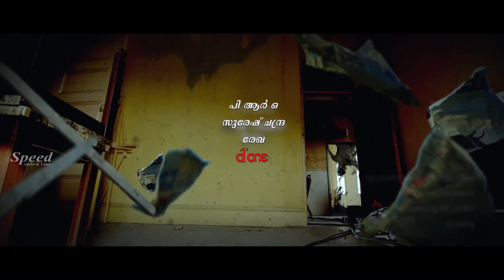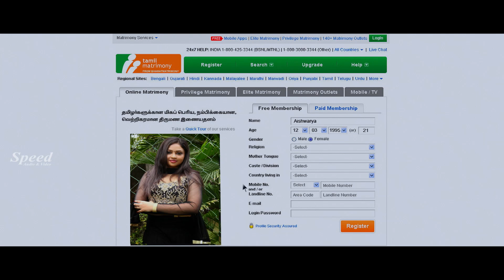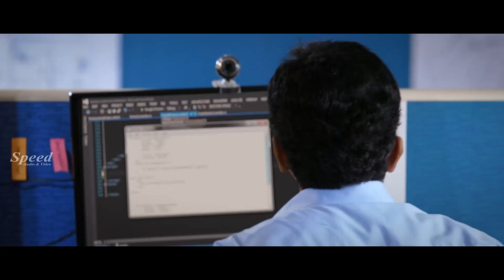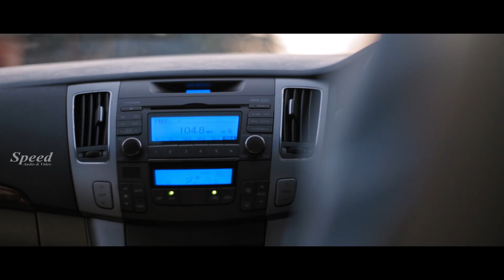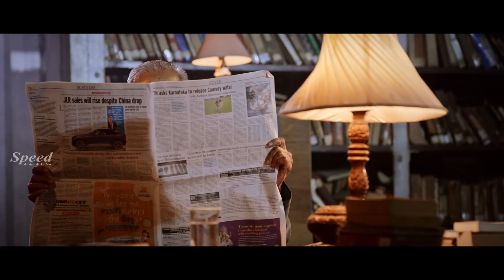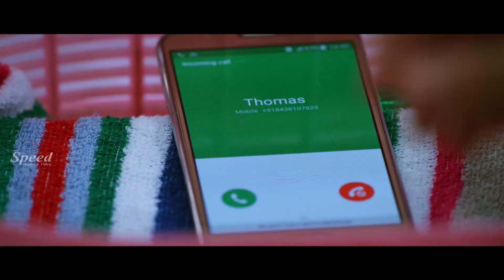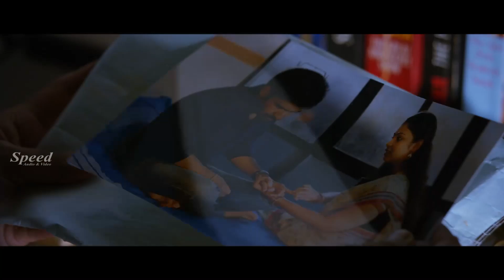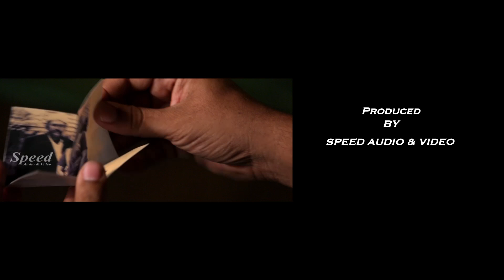Chekuthan | Malayalam Dubbed Movie (Saithan) | Vijay Antony, Arundhati Nair, Y. G. Mahendra, Kitty